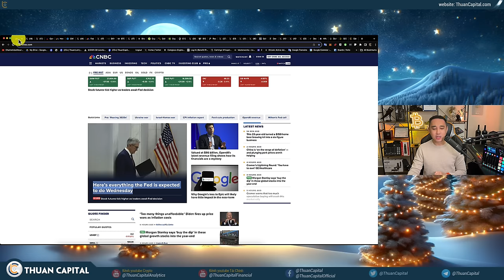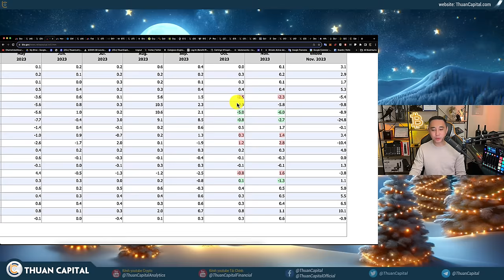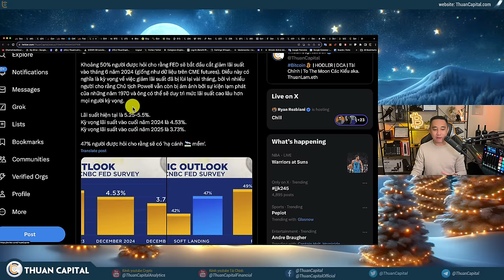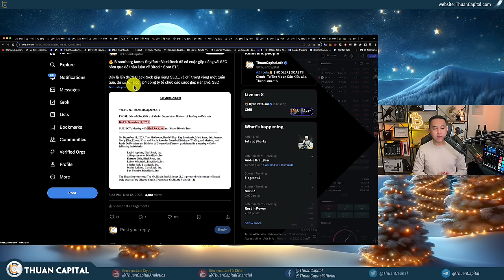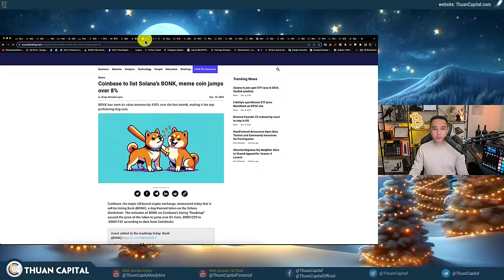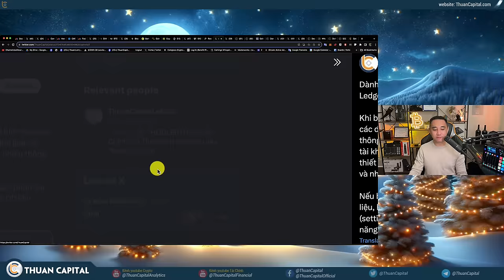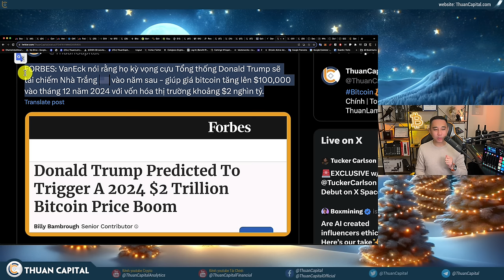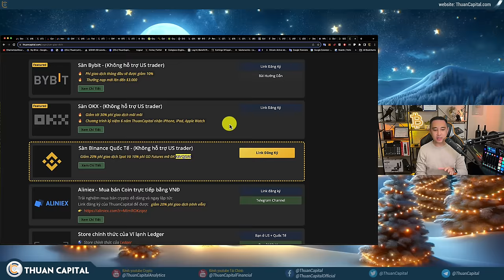1775 - CPI Tốt Nhưng Bitcoin Điều Chỉnh Trước Sự Kiện FED Lãi Suất Ngày Mai, ARE YOU READY?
⏱️ TIMESTAMPS
00:00 - Chứng khoán tiếp tục màu xanh. Crypto nhiều màu đỏ xuất hiện - Ngày mai FED sẽ công bố lãi suất
03:45 - Chỉ số CPI Tháng Này như kỳ vọng 3.1% - Các yếu tố tác động đến
09:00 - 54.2% tháng 3 năm sau Fed sẽ vẫn giữ mức cao - trên CME
10:02 - Khoảng 50% người được hỏi cho rằng FED sẽ bắt đầu cắt giảm lãi suất vào tháng 6 năm 2024
15:00 - DXY giữ trên 100 điểm - Tương quan chỉ số sức mạnh đồng $ với nền kinh tế
17:52 - BlackRock tiếp tục gặp riêng SEC bàn về Bitcoin Spot
21:12 - NUPL: lạc quan (vùng màu nâu)
22:13 - Altcoin màu đó nhưng nhiều altcoin vẫn tăng trưởng - BONK trên SOL tăng trưởng
23:15 - Văn phòng Bitcoin của El Salvador công bố "trái phiếu núi lửa" đã được thông qua
25:53 - Đầu tư 1 triệu đô sẽ có quốc tịch El Salvador - Hơn 150 người đã đăng ký
26:53 - Ledger Live sẽ thu thập các dữ liệu người dùng
28:28 - Metamask cũng thu thập dữ liệu người dùng
29:35 - Trump trở lại với bộ sưu tập NFT mới
31:18 - FORBES: VanEck nói rằng họ kỳ vọng cựu Tổng thống Donald Trump sẽ tái chiếm Nhà Trắng 🇺🇸 vào năm sau
32:16 - Sàn giao dịch Kucoin đã giải quyết vụ kiện với Tổng chưởng lý New York
33:58 - Việc triển khai phiên bản Uniswap v3 trên Rootstock được thực hiện bởi GFX Labs
36:43 - Do Kwon sẽ ở lại nhà tù Montenegrin
37:49 - Ưu đãi dành riêng cho cộng đồng ThuanCapital